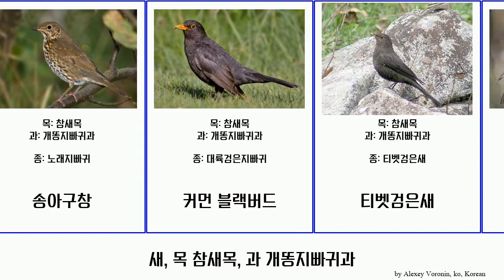새, 목 참새목, 과 개똥지빠귀과 bird featuring thrush 더스키 Mini Vandals 블랙버드 Fanta 티벳검은새 Mankane Passeriformes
새 목 참새목, 과 개똥지빠귀과.
bird of Order Passeriformes Family thrush, language: ko.

개똥지빠귀과
개똥지빠귀속
더스키 아구창
붉은 날개
송아구창
커먼 블랙버드
티벳검은새
호랑지빠귀
회색머리지빠귀